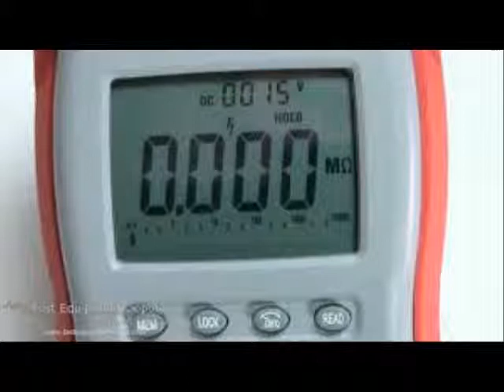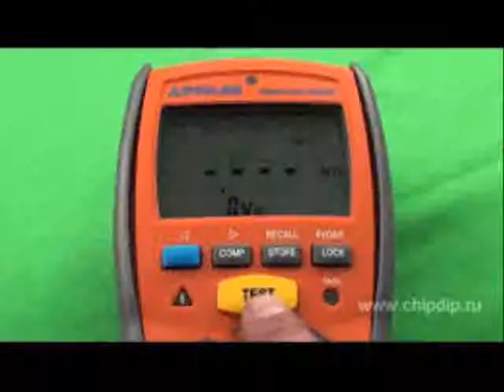Amprobe AMB 25 Digital Insulation Resistance Tester